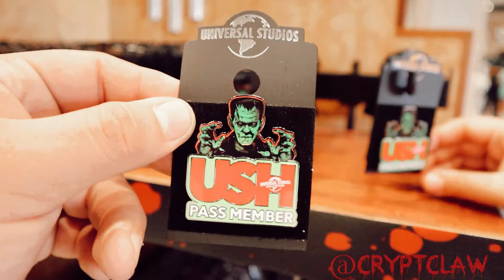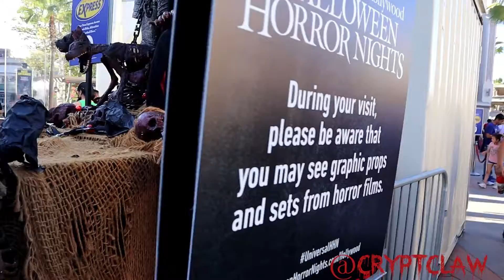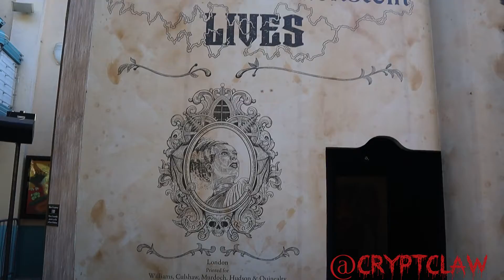HALLOWEEN HORROR NIGHTS MERCH & UPDATES!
FINAL HHN UPDATE & HHN MERCH!

So close & yet so far but

RULES!!!

CRYPTCLAW MERCH ARE STILL AVAILABLE!
STICKERS & SHIRTS!!

DM ON THE @cryptclaw page on INSTAGRAM!!

SCARE SQUAD SOCIETY MERCH IS AVAILABLE!!!